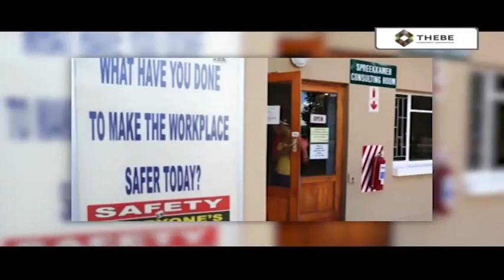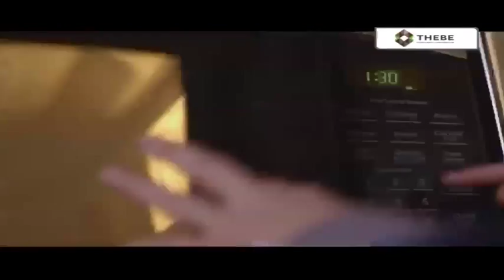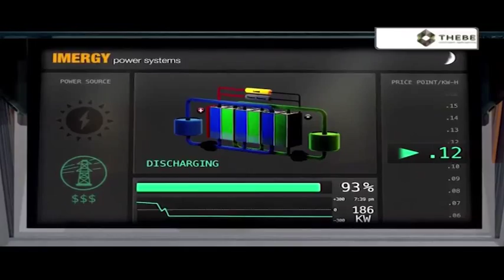Vedanta Resources to invest 782 mln dollars in open pit zinc mine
Vedanta Resources the London-listed diversified mining company will be investing 782 million dollars over three years to develop an open pit zinc mine in Gamsberg, South Africa, as well as the conversion of the Skorpion Zinc Refinery in neighbouring Namibia. Resource Watch is joined by  Kishore Kumar, CEO Vedanta Zinc International.